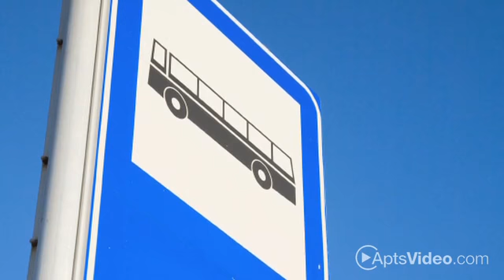Aura at Towne Place Apartments in Chesapeake, VA - ForRent.com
Aura at Towne Place Apartments for rent in Chesapeake, VA on ForRent.com: Availability, pricing and special promotions subject to change daily. Located right in Chesapeake Towneplace with shopping and restaurants right next door. All the amenities you want with gorgeous apartments with all high end finishes.  - 745 Eden Way North